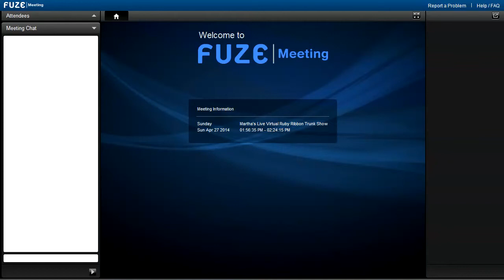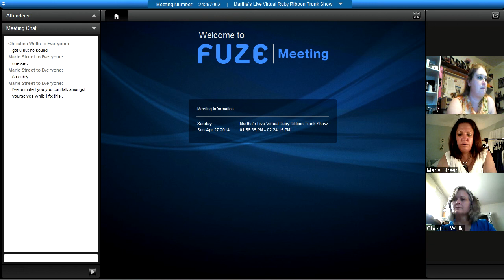Ruby Ribbon Live Trunk Show Part 1 - Martha Lloyd Walters 4/25/14 8pm EST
Ruby Ribbon Trunk Show Part 1 - Martha Lloyd Walers held 4/25/14